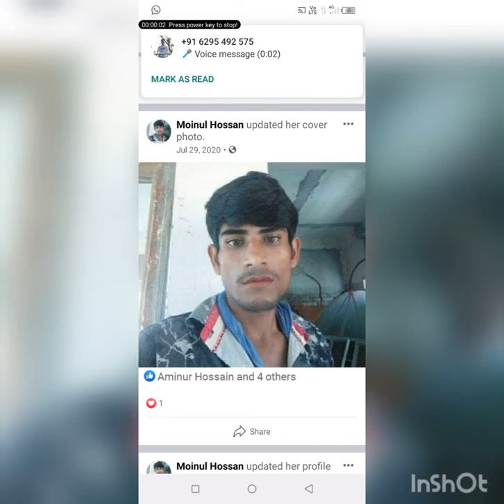nice pic op Moinul